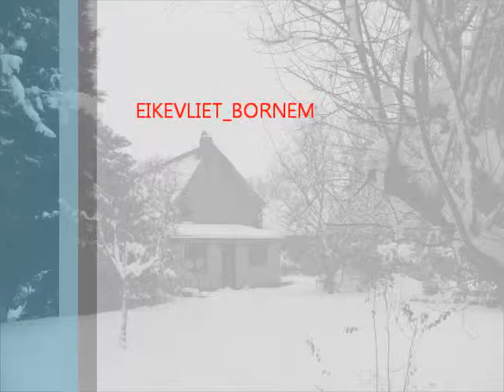Snowflakes-Jozef van den bergh.-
MUZIEK gecomponeerd tijdens n' felle sneeuwbui !  Studio-opname en klassiek gitaar :
Jozef van den bergh , Studeerde verder klassieke gitaar,bij Marcel Bossu te Berchem na De Vaganten periode..